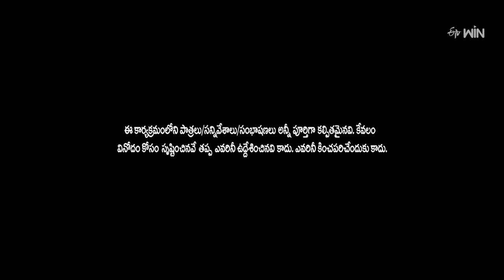Auto Ramprasad Performance | Extra Jabardasth | 29th March 2024 | ETV Telugu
Auto Ramprasad and the team come onto the stage with an uproarious skit and engage everyone with their performance.